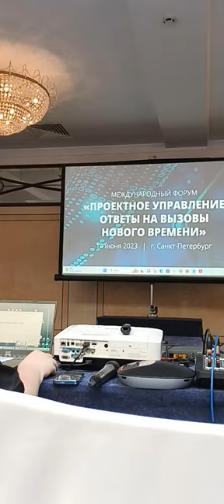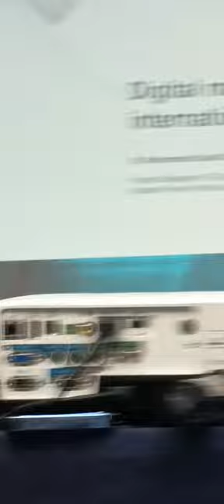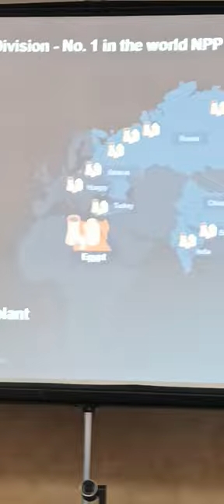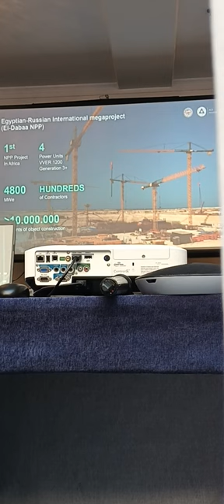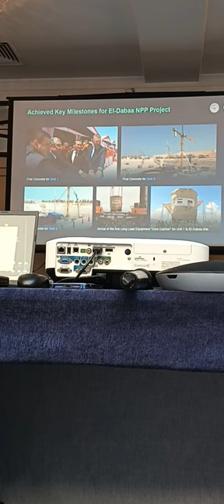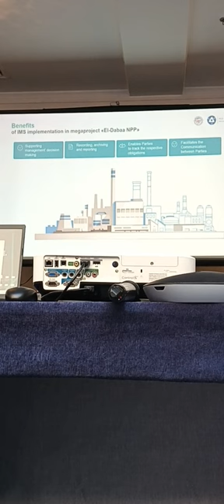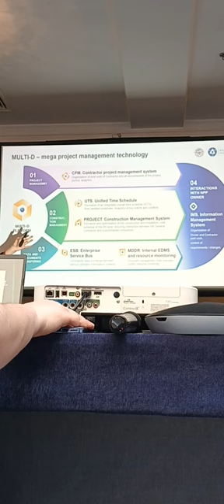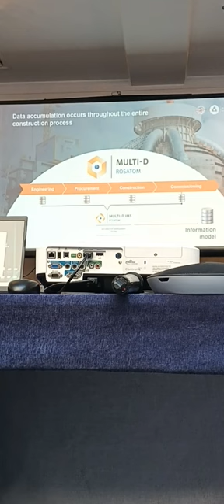18 Forum Ambassador George IV Kostandi